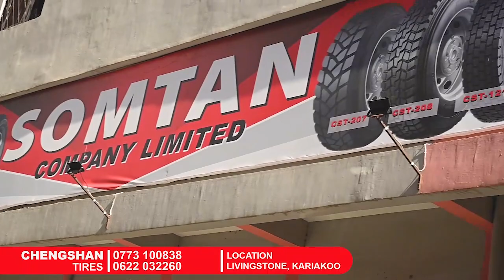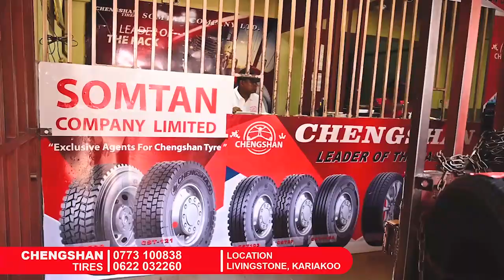MBALI NA KUDHAMINI LIGI KUU BARA, BENKI YA NBC YAINUA WANAWAKE NCHINI - "TUNATAKA WAKUE"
LICHA ya Benki ya Taifa ya Biashara (NBC) kuwa Mdhamini Mkuu wa Ligi Kuu Tanzania Bara lakini  hii imeelezea namna inavyotoa fursa mbalimbali kwa wanawake hapa nchini ikiwa ni sehemu ya kuadhimisha siku ya Wanawake duniani.